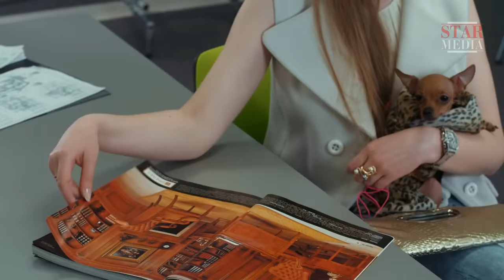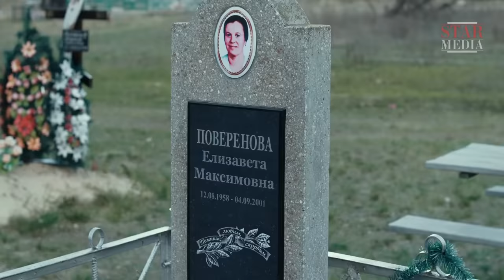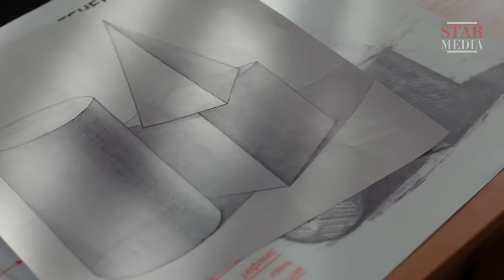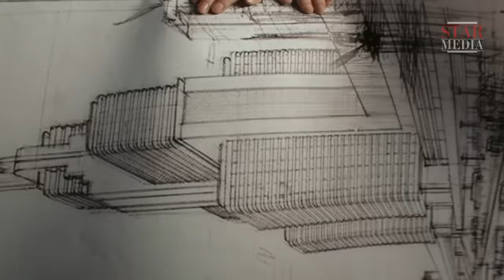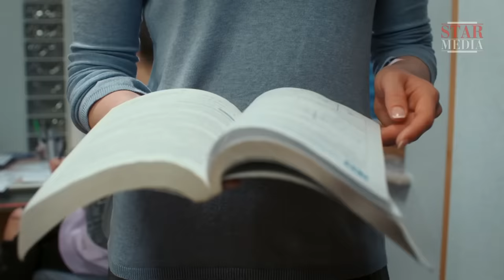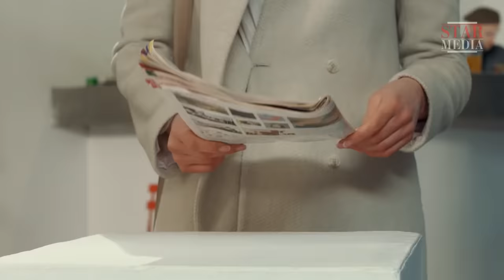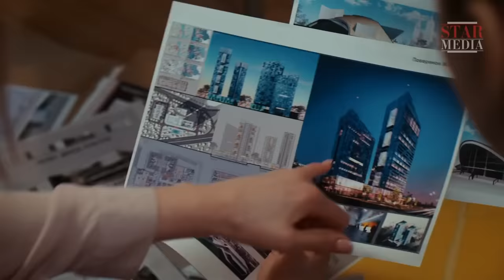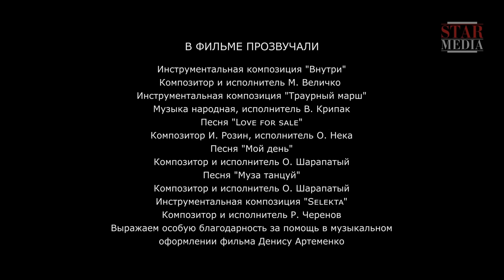ПРЕМЬЕРА 2022! ИНТЕРЕСНЕЙШАЯ МЕЛОДРАМА! "Раненое сердце" РУССКИЕ МЕЛОДРАМЫ, НОВИНКА 2022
34-летний Максим, ведущий архитектор в крупной строительной компании, в скором времени собирается жениться на Тамаре, несмотря на то что сердцем верен своей школьной любви — Ларисе, которая не дождалась его из армии и вышла замуж за другого. Однажды в разгар ответственной сделки Максим получает известие, что его любимая умерла. Приехав в родную деревню, чтобы попрощаться с Ларисой, мужчина узнает, что у него есть взрослая дочь Женя. Макс забирает дочь с собой, однако на новом месте девочка ни с кем не может найти общий язык. Тогда герой сериала «Раненое сердце» решает пригласить в город учительницу и подругу Жени — Викторию.